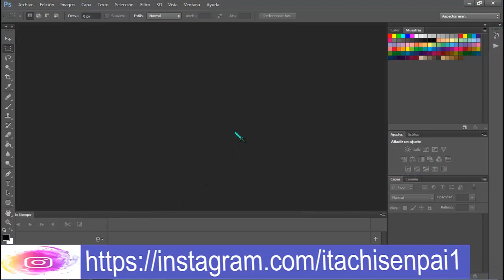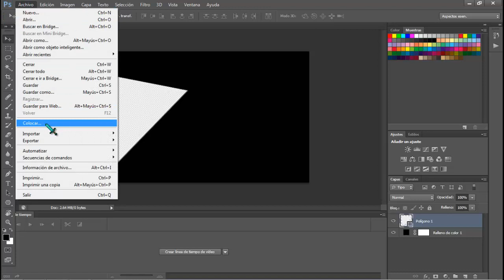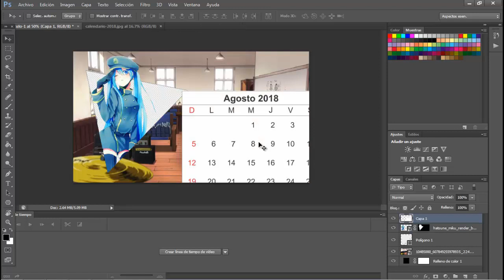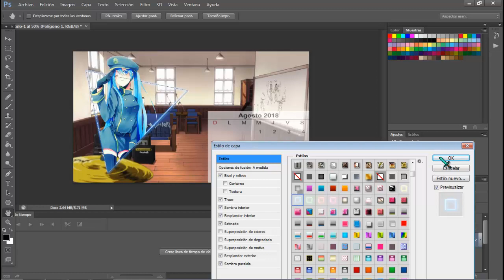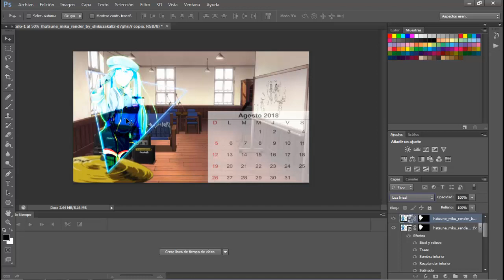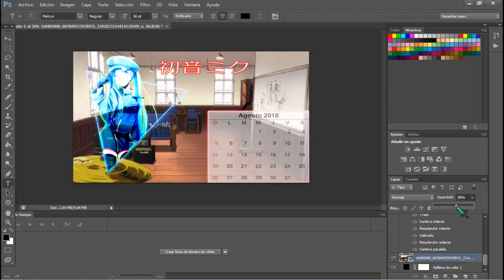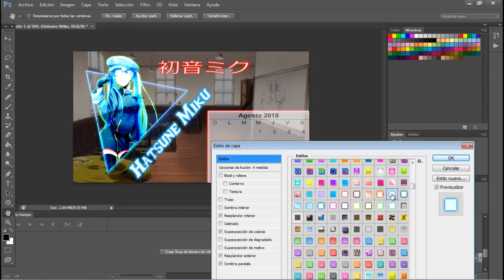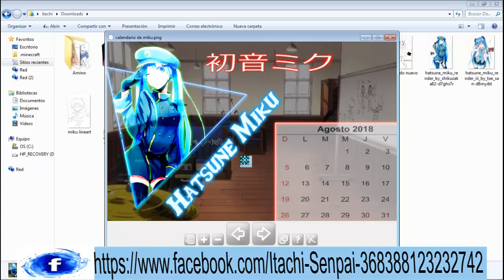calendario estilo itachi senpai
espero les guste el vídeo de hoy y aqui el resultado
Y EN ESTAS PAGINAS ME ENCONTRARAS SI QUIERES QUE SEA CDC MANDARME  UN IN-BOX A MI FIRMA GRACIAS POR ACOMPAÑARME TODOS LOS DIAS

Y si quieres conocer mi arte  de mis ediciones tan solo sígueme aquí gracias por tu atención